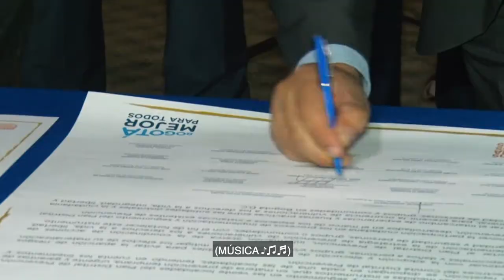Día Internacional de los Derechos Humanos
Durante el DíaDeLosDerechosHumanos, Distrito instaló el primer Comité Distrital de Prevención de Derechos Humanos que permitirá identificar y advertir situaciones de riesgo relacionadas con la vulneración de derechos en las 20 localidades.